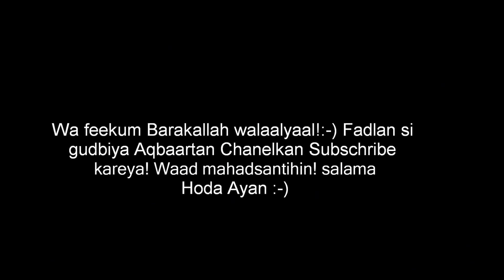Adoonow cadantu ma quruxbaa? # by Hoda Ayan